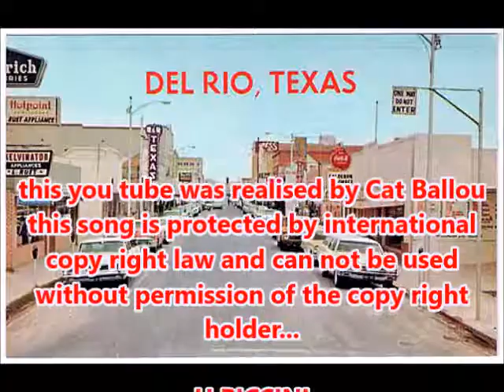DEL RIO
this you tube was realised by Cat Ballou
this song is protected by international copy right law and can not be used without permission of the copy right holder...

H.PICCINI